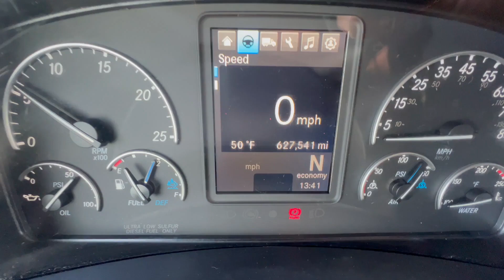2019 FREIGHTLINER CASCADIA 126 For Sale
72” Double Bunk Sleeper, Fridge, Air Ride Seats, Good Rubber, 237" Wheelbase, 300 Gal Fuel Capacity, 2.41 Ratio, All-Aluminum Wheels and Full Fairings. Call American Motors now to learn more about this reliable, comfortable For Sale 2019 Freightliner Cascadia!

Financing Available! Call American Motors Today!